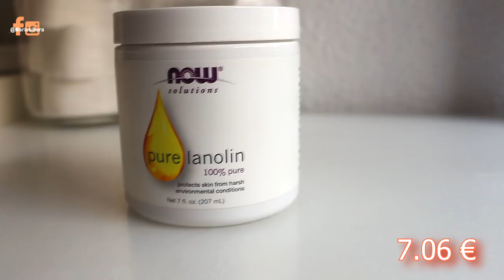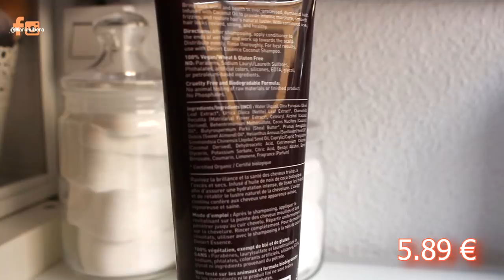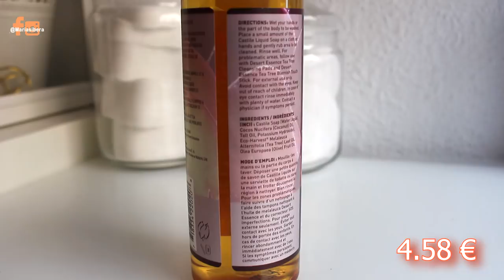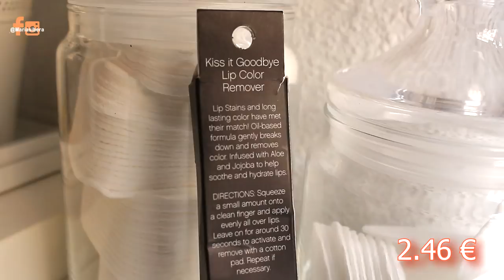Pedido Iherb ¡PEDAZO DE PRODUCTOS!